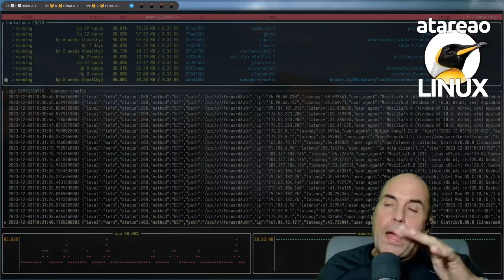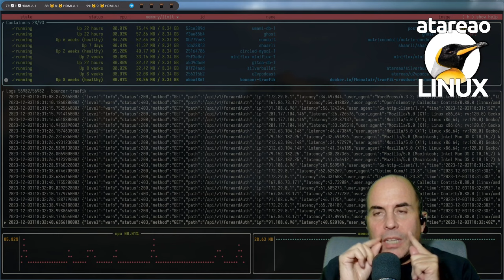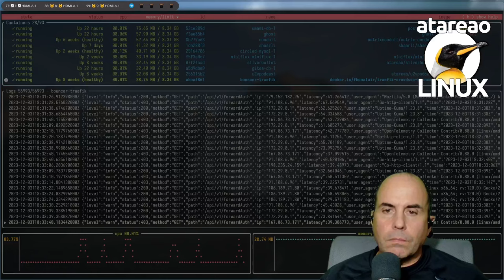548 - Controla tus contenedores Docker con oxker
Últimamente le estoy dando una vuelta a todo lo que se refiere al mundo de la terminal y a las interfaces gráficas. Con esto de que me estoy dedicando a implementar diferentes servicios con Rust y con interfaz web, hace que me replantee diferentes aspectos, que hasta la fecha ni siquiera se me habían pasado por la cabeza. Desde siempre he pensado, y sigo pensando que lo que puedas hacer por terminal, hazlo por terminal, mas que nada, porque es mas rápido. Pero, como te digo, en ocasiones, cuando tienes que realizar tareas compartidas, desde luego, la terminal no es la mejor opción. Una de estas operaciones es básicamente la gestión de tus contenedores Docker. Pero, en mi caso, particular, esta gestión la realizo solo, con lo que no necesito tener una herramienta gráfica. Por esta razón, siempre que llega una herramienta a mis manos para trabajar con Docker, me gusta probarla y ver las opciones que tiene, para determinar si es la herramienta definitiva que necesito. En este caso, y en estos últimos días, he estado probando oxker. Una sencilla herramienta con la que podrás controlar tus contenedores Docker, de una forma muy sencilla.